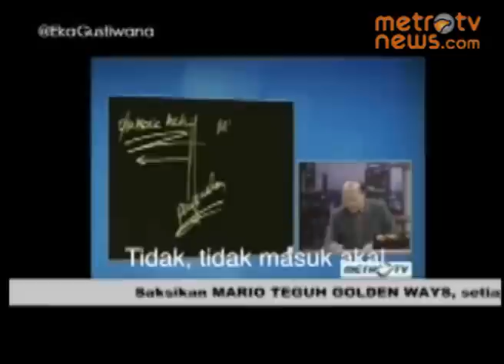Geli Banget, Karya Eka Gustiwana Remix Najwa Shihab Cs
Metrotvnews.com, Jakarta: Video karya @ekagustiwana berjudul Metro TV Team - Indonesia Harus Bebas Korupsi mendadak ngetop. Dalam video speech composing berdurasi 2 menitan kali ini @ekagustiwana mencoba menyanyikan antikorupsi dengan menggabungkan potongan program yang disiarkan di Metro TV diantaranya Mata Najwa, Kick Andy, Just Alvin, Mario Teguh Golden Ways, Stand Up Comedy dll.